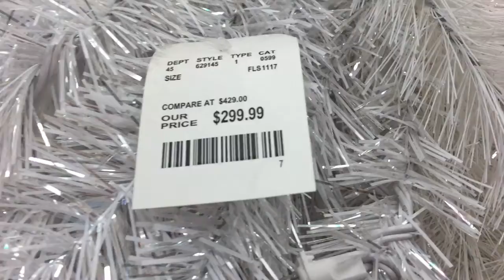Nunca tinha visto uma árvore de 🎄 natal desse modelo super diferente 🎄🎄🎄🎄🎄🎄